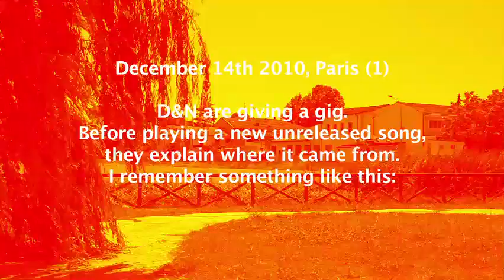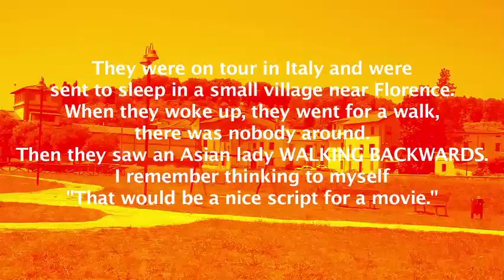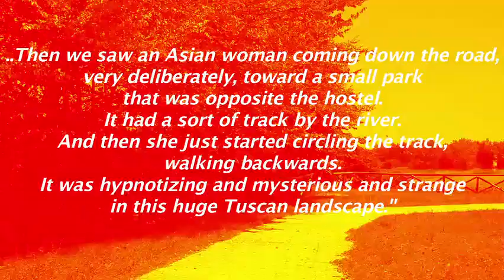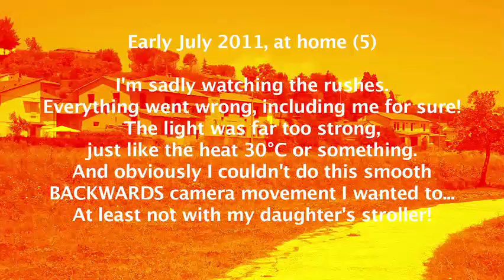Damon & Naomi (Official) - Walking Backwards (2011)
Official video from the album "False Beats and True Hearts"
Directed by Cedrick Eymenier, 2011